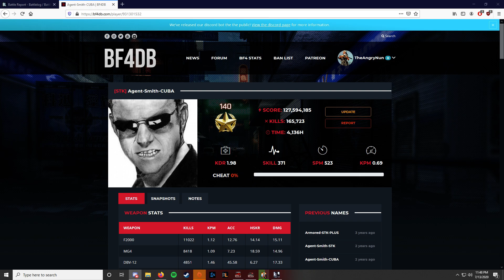Gameplay Update. 29% Acc with the ACE 23 on Metro.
Probably would have done better but the second half of the game I was meming in chat. lose weight fatty. Also a response to a bf4db post about me.

England best

Battle Report